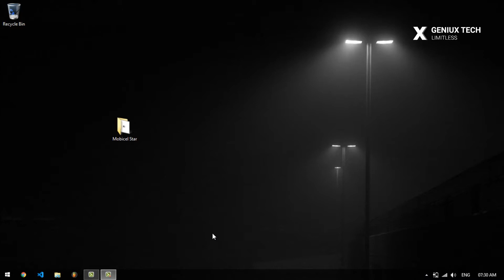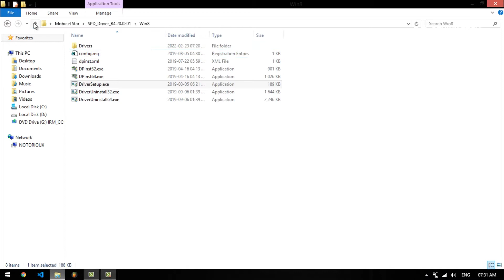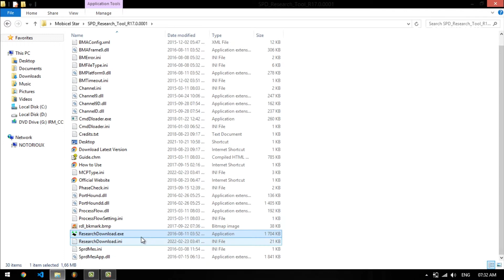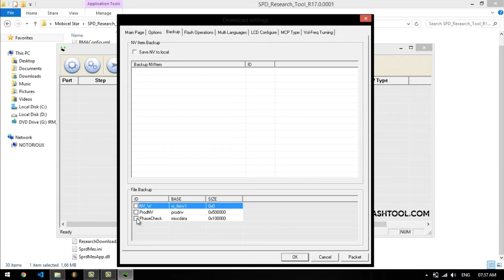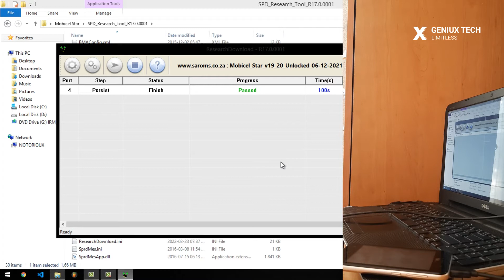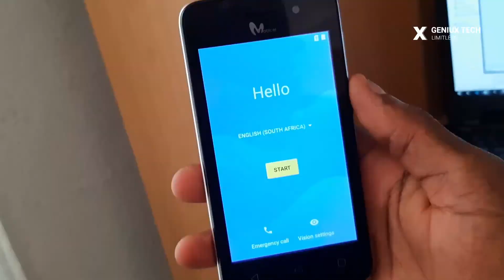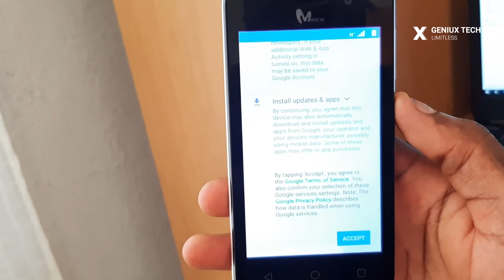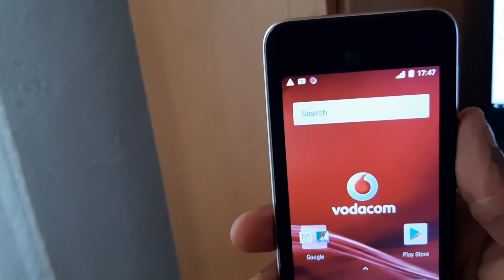How To Install/Flash Mobicel Star Firmware (Unlocked SPD Pac)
In this video I will be showing you how to install or flash firmware on your Mobicel Star. This method will help you to unbrick dead phones, stuck on logo, or black screen due to software problems.

Follow my steps carefully in order to succeed.

THANKS

1. Help regarding your mobile? Mention your device model and android version in the comment section.
3. Give us feedback